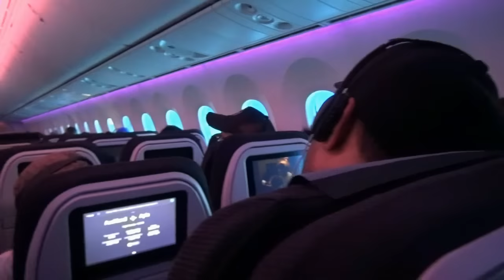Pologa Nei Faaeaina Taeao Episode #6 Promotional Video Final Episode Soon